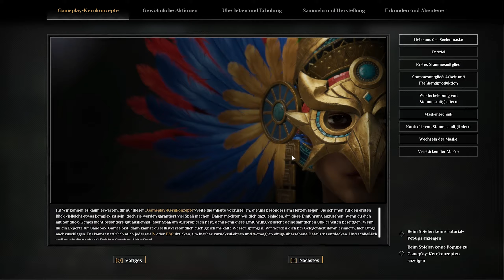#059 - Soulmask - Wir sind bei der Pyramide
Taucht mit mir ein in die faszinierende Welt von Soulmask! In diesem Let's Play erlebe ich die Abenteuer eines neuen Stammesführers, der versucht, in einer herausfordernden Umgebung zu überleben und seine Gemeinschaft aufzubauen. Als Neuling in Soulmask passieren mir oft unerwartete und lustige Missgeschicke, die für viele unterhaltsame Momente sorgen. Schaut zu, wie ich Ressourcen sammele, mein Dorf erweitere und gegen wilde Kreaturen kämpfe.